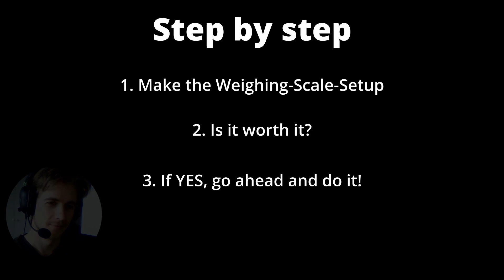How to stay motivated on your fitness goals 💪😎👍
In this video I explain how I stay motivated to reach my fitness goals, and how you too could perhaps benefit from this way of thinking!

Step by step:
1. Make the Weighing-Scale-Setup
2. Is it worth it?
3. If YES, go ahead and do it!

- Goals
- Problems
- Hard Decisions
I will help you work towards your goals, solve problems or help making difficult decisions. I also give consultation on the powerful Weighing Scale Method and the innovative PathFinder program.

PathFinder can help you with:
Achieve Goals.
Solve Problems.
Facilitate Hard Decisions.
Visualize Your Path To Success.
Track your progress.
Get feedback from others.
Influence yourself or others.
Understand yourself and others' perspectives.
Let AI help you.

Find out more information about PathFinder and the Weighing Scale Method on my

All support is very much appreciated, it allows me to further focus on this project, making it even better, thank you!